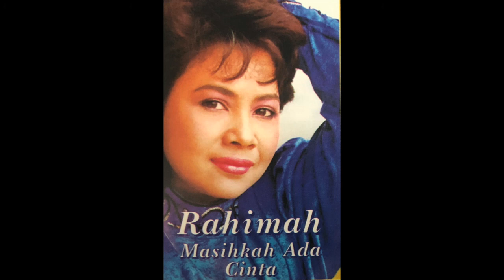Apakah Rindu Masih Di Hatimu - Rahimah Rahim (Official Audio)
Rahimah Rahim (born December 9, 1955) is a retired singer from Singapore. She has released 12 albums.
Rahimah is the daughter of Rahim Hamid, a singer from the 1950s, and Mariam Baharom, an actress.S he had her first acting role at age six, when she played a little rich girl in Korban Kasih. As a child, she would perform with her father on television and in nightclubs.

Her singing career took off in 1974 when she was the group champion and the grand champion in Kim Koso Talentime in Japan.

he released her first album, entitled Mana Ibumu (Where has your mother gone?) in 1972, when she was 17. Her hit songs include "Doa' and "Gadis Dan Bunga". Her other albums include Gadis Dan Bunga and Bebas, both of which were produced by Johari Salleh and went gold.

1988, She signed with EMI (Malaysia) Sdn Bhd and release 2 albums - Masihkah Ada Cinta & Kembang Tak Jadi.